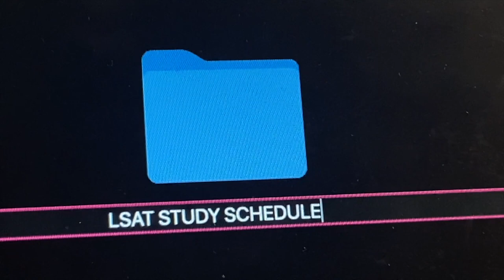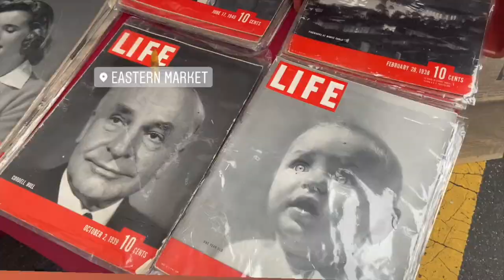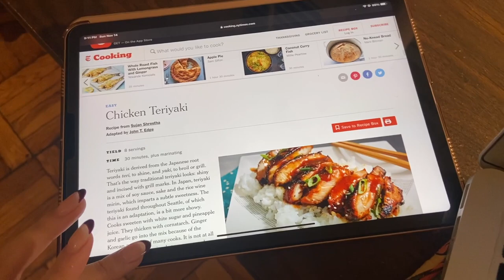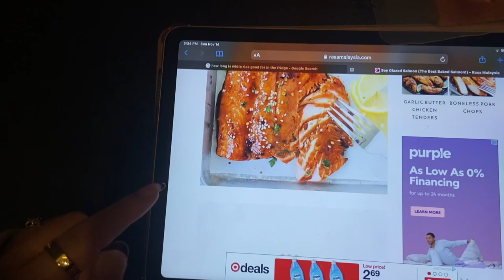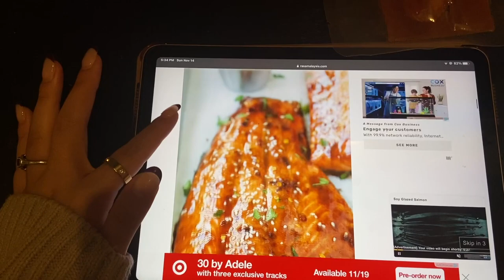SUNDAY RESET : farmers market, LSAT update, vlog camera broke..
Today was very much needed to reset and relax!
enjoy xoxo

college: I go to Loyola University
age: 21 (when this was filmed)
equipment: canon g7x mark ii